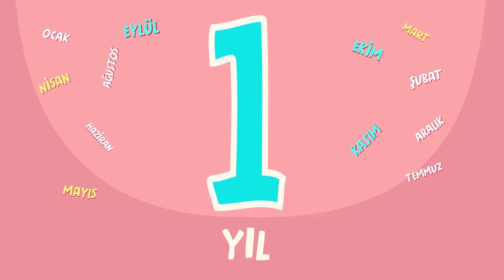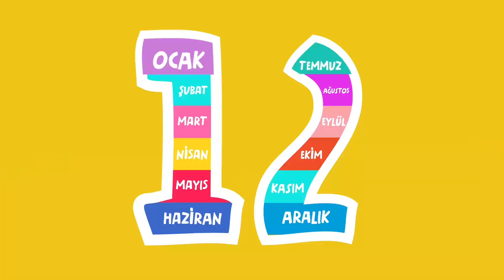NERİMAN Ayları Öğreniyor 🌞🗓️❄️ – SingoSongo TV I İsme Özel Çocuk Şarkıları 🎵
Merhaba arkadaşlar,

Seslendiren: Duygu Cinemre
Söz: Duygu Cinemre
Düzenleme: Onur Koç

✍Şarkı Sözleri:

12 ay var 1 yılda
NERİMAN hangi ayda doğdun acaba

12 ay var 1 yılda

12 ay var 1 yılda

12 ay var 1 yılda